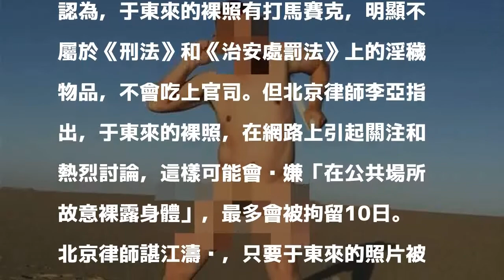董事長自PO裸照到官網 點閱次數破2萬恐被判刑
〔即時新聞／綜合報導〕中國河南許昌的胖東來集團公司董事長于東來日前在公司官網論壇發表文章，但文章內附自己第三點打馬賽克的裸照，引起各界關注，兩岸多家媒體爭相報導，不過如此大喇喇PO出裸照很可能會吃上官司。

發表評論評論如下。